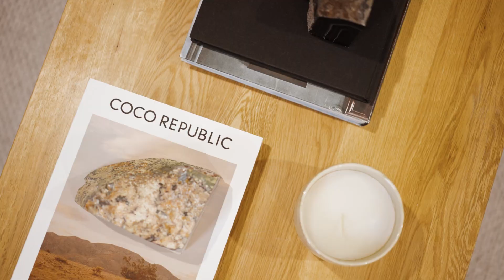24 Wolseley Street, Paddington | Place Estate Agents | Brisbane Real Estate For Sale